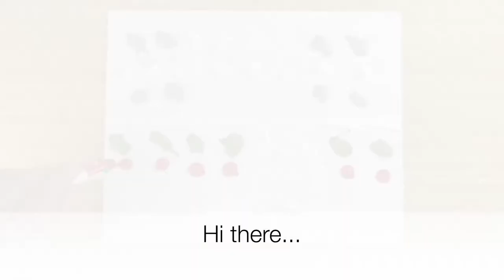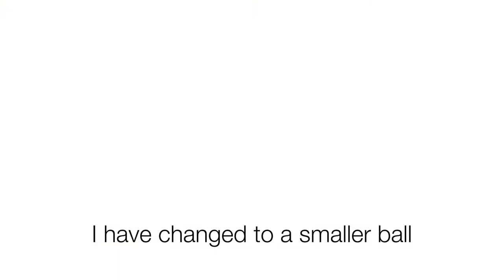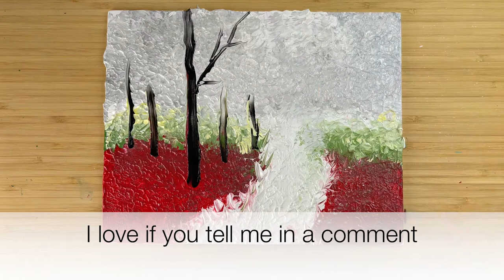I Re-Created JAY LEE PAINTING | How to Draw a Couple Walking in the Rain | Red acrylic |beginner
Today I have painted a couple who meet in the spring rain. I followed a tutorial from Jay Lee Painting (see link below). I was happy with the result. I also learned a lot.

Please feel welcome to give feedback and suggestions in the comments. Maybe I can try to do something you suggest 🤗  🌸

Maybe tap the like button 🥰  It helps a lot to get the channel going and then I can publish more videos 😊

💕  /  Luka Tina